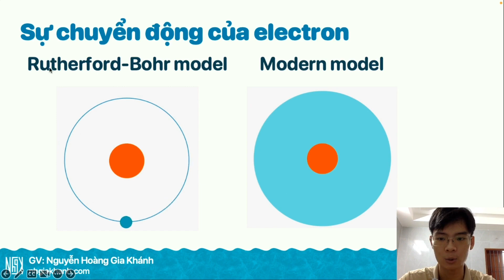Chuyển động của electron | Cấu trúc vỏ nguyên tử Ep1 - Hóa học lớp 10 | Hoá thầy Khánh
"Electron là những hạt mang điện tích âm trong cấu trúc của nguyên tử.

Trong video này, chúng ta sẽ cùng nhau khám phá cách electron chuyển động xung quanh hạt nhân và hai mô hình mô tả "sự di chuyển của electron" trong nguyên tử nhé!

🧪 Đây là chuỗi series tự học Hoá lớp 10 tại nhà giúp các bạn làm quen với chương trình học mới dễ dàng và hiệu quả hơn.

📌 VỀ THẦY:
- Giáo viên Hoá học, Thủ khoa đầu vào toàn trường và Thủ khoa tốt nghiệp toàn trường khoá 45 - Trường Đại học Sư phạm TPHCM.
- Đã có nhiều năm kinh nghiệm luyện thi đại học và dạy hoá học từ căn bản đến nâng cao."